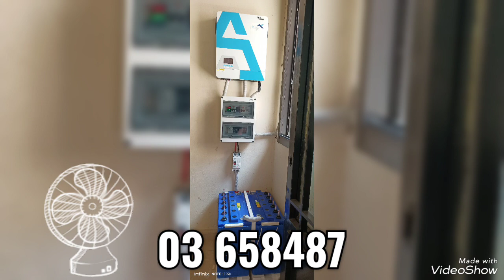Anern Solar inverter